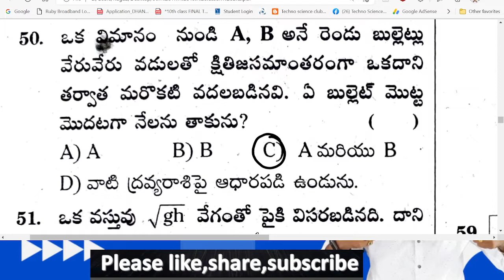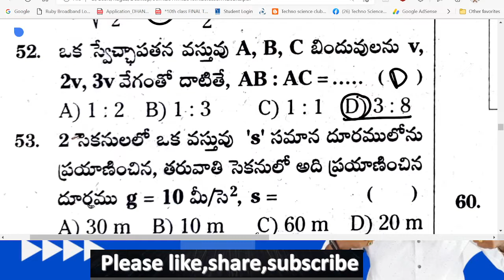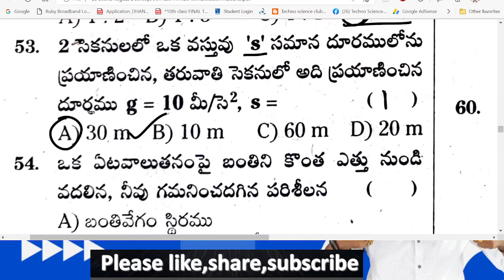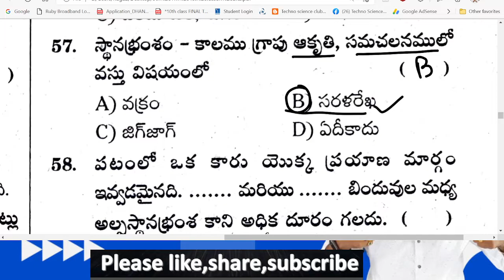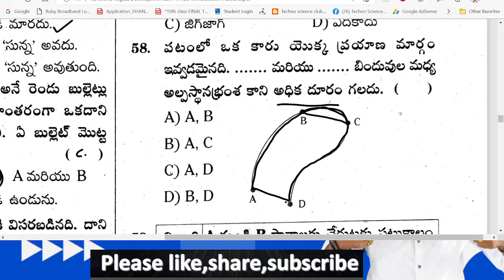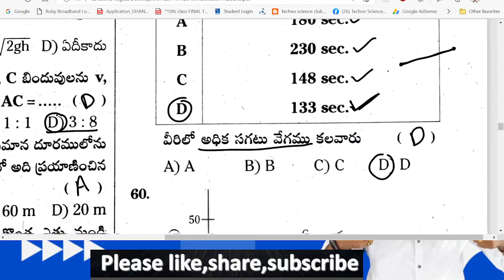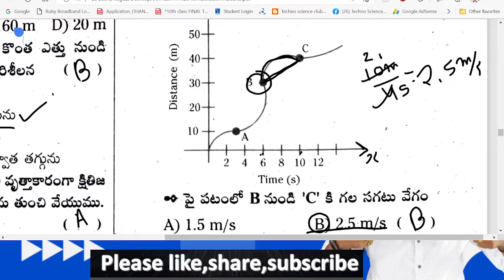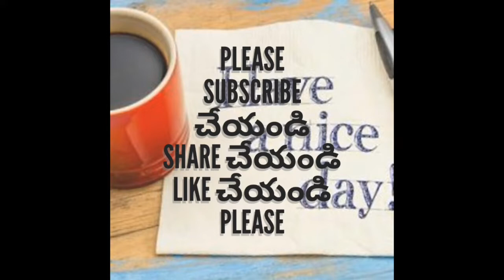9th physics TM importent bits PART - 3 in lesson - 1 chalanam (MOTION )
my laptop
my mics : Maono
Boya m1
my moniter
my mobiles : SAMSUNG S 22 ultra
SAMSUNG note 9
realme 3
my tablet
my Bluetooth keyboard
my camara : DJI Pocket 2
DJI OSMO Pocket Expansion Kit
My bag : Arctic fox
Best memory card ;
please
Fallow me on Instagram